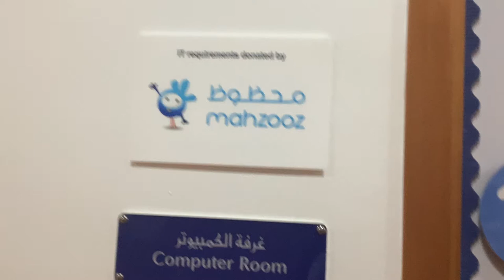IT requirements donated by Mahzooz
I didn’t see that sign before. Maybe I thought Mahzooz was there…